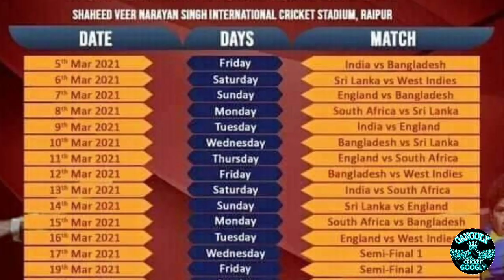Fir Dikhega Sachin-Sehwag ka Jalwa || Roadsafety World Series || 6 Teams Full Squad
This video contains the each and every details regarding Road Safety Tournament 2021

Once more we will see sachin,Sehwag, Sikshan,Lara,Pietersen, Rhodes and many more legenderary cricketers playing on the field

Date - 5 MAR - 21 MAR
Venue - Shaeed Veer Narayan Singh international Cricket Stadium, Raipur.

FULL SQUADS -

1. ENGLAND - Kevin Pietersen, Owais Shah, Philip Mustard, Monty Panesar, Nick Compton, Kabir Ali, Usman Afzaal, Matthew Hoggard, James Tindall, Chris Tremlett, Sajid Mahmood, James Tredwell, Chris Schoefield, Johnathan Trott, Ryan Sidebottom.

2. BANGLADESH - Mohmmed Rafique (C), Hannan Sarkar, Javed Omar, Mehrab Hossain, Nafees Iqbal, Nazimuddin, Rajin Saleh, Abdur Razzak, Alamgir Kabir, Mohammad Sharif, Mushfiqur Rahman, Aftab Ahmed, Khaled Mahmud, Mamoon Rashid, Khaled Mashud.

3. INDIA - Sachin Tendulkar (C), Virender Sehwag, Yuvraj Singh, Mohammed Kaif, Irfan Pathan, Yusuf Pathan, Munaf Patel, Naman Ojha, Pragyan Ojha, Munaf Patel, S Badrinath, Manpreet Gony, R Vinay Kumar, Noel David.

4. SRI LANKA - Upul Tharanga, Chamara Silva, Chinthaka Jayasinghe, Thilan Thushara, Nuwan Kulasekara, Russel Arnold, Ajantha Mendis, Farveez Maharoof, Sanath Jayasuriya, Dammika Prasad, Rangana Herath, Chamara Kapugedra, Tillakaratne Dilshan (c), Dulanjana Wijesinghe.

5. WEST INDIES - Brian Lara (c), Dinanath Ramnarine, Adam Sanford, Carl Hooper, Dwayne Smith, Ryan Austin, William Perkins, Mahendra Nagamootoo, Pedro Collins, Ridley Jacobs, Narsingh Deonarine, Tino Best, Sulieman Benn.

6. SOUTH AFRICA - Morne Van Wyk, Alviro Petersen, Nantie Hayward, Andrew Puttick, Thandi Tshabalala, Loots Bosman, Llyod Norris Jones, Zander de Bruyn, Monde Zondeki, Garnett Kruger, Roger Telemachus, Jonty Rhodes (c), Makhaya Ntini, Justin Kemp.

show ur love
likes nd
comments